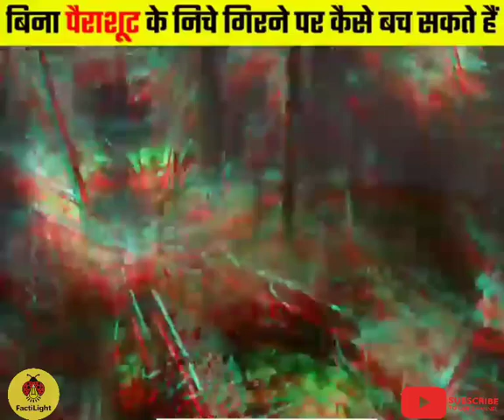😱देखिये दोस्तो कैसे बिना 🪂 पैराशूट के निचे गिरने पर कैसे बच सकते है /